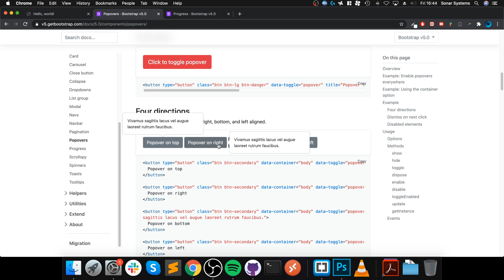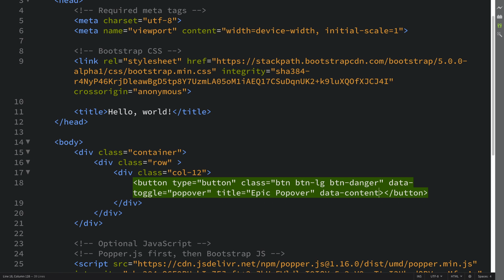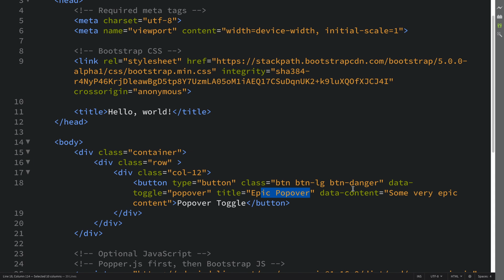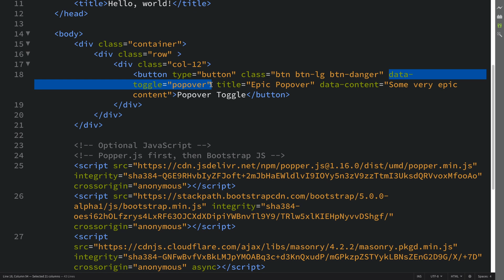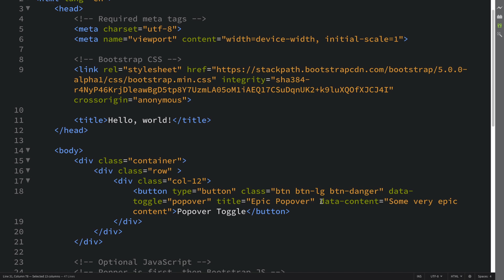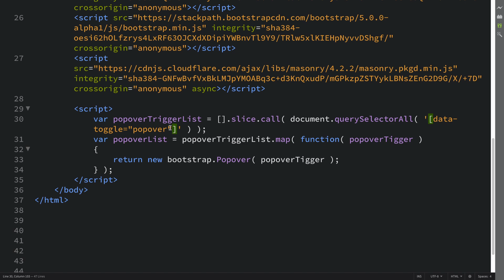Popovers - Bootstrap 5 Alpha Responsive Web Development and Design